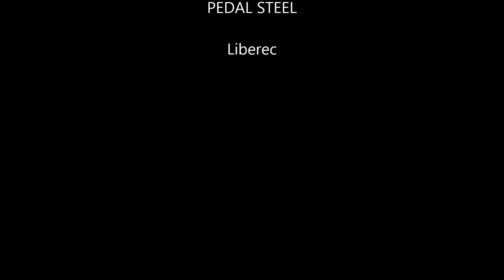let it be